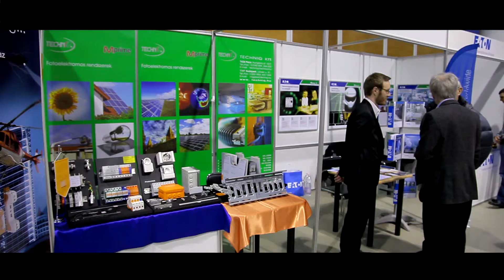A 2015-ös Pollack Expó ahogy a hallgatóink tudósítanak róla 01